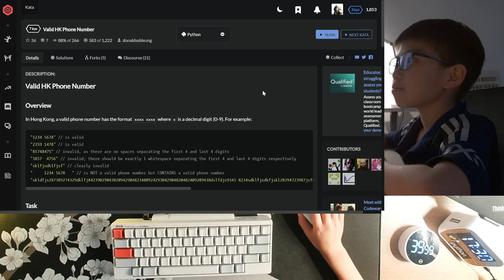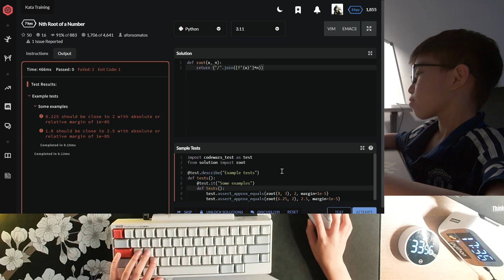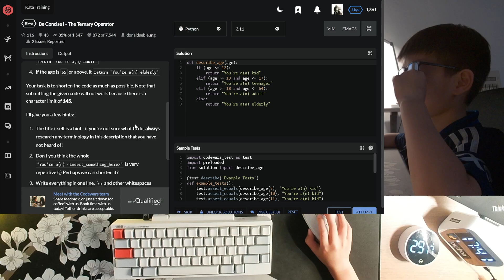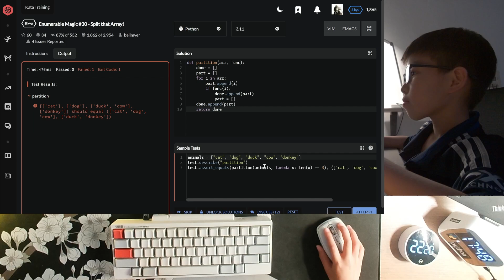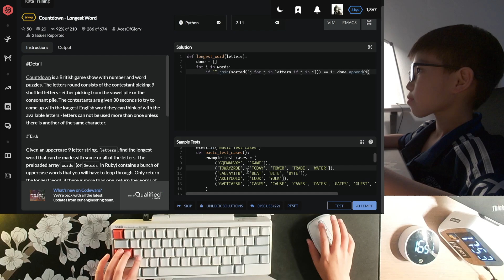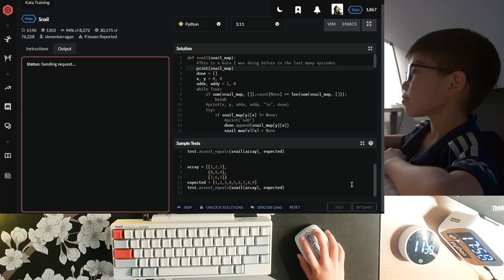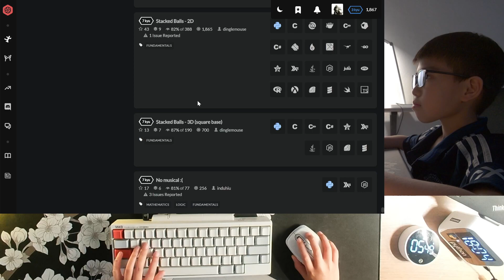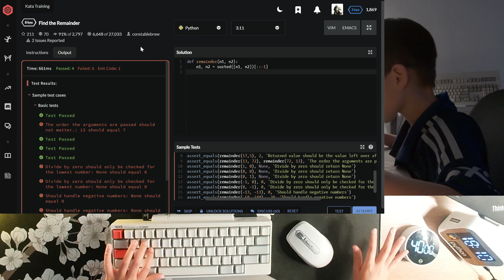Codewars | Python | HHKB keyboard | 40 min real time | no talking | EP-47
Codewars | Python | HHKB keyboard | 40 min real time | no talking | EP-47 | 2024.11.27

- Happy Hacking keyboard (HHKB Professional HYBRID (White/Blank))
- Logitech MX Anywhere 3 mouse

Do you also want to code these challenges? You can go to codewars with the link here!